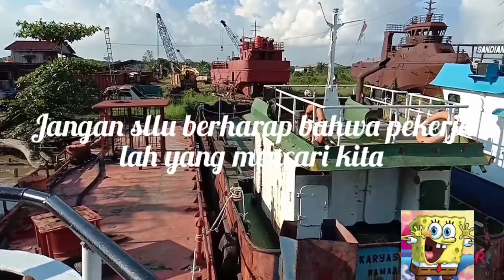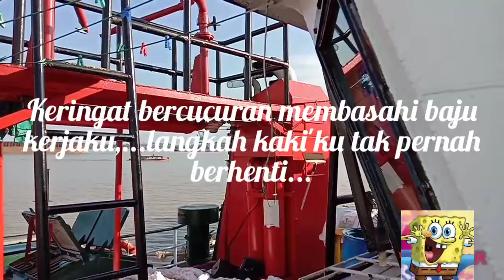Pelaut,motivasi dan kata hati pelaut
Motivasi dan kata hati pelaut